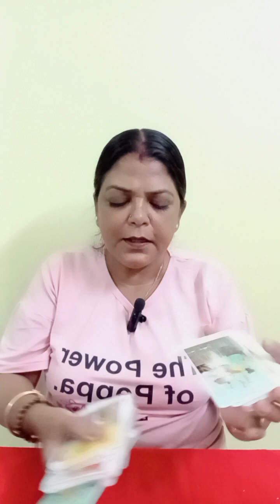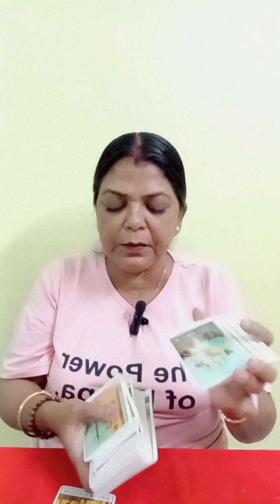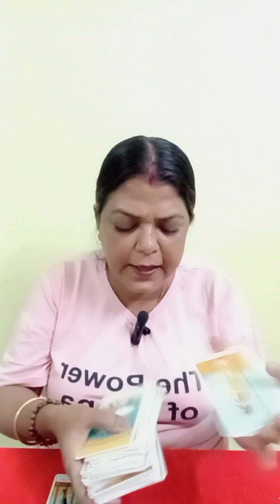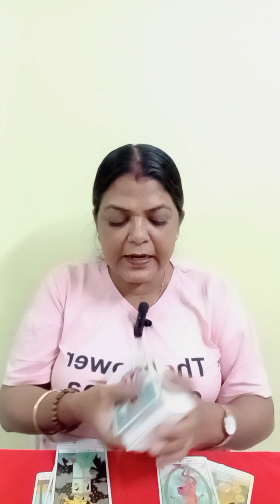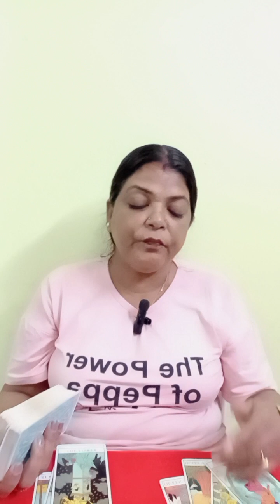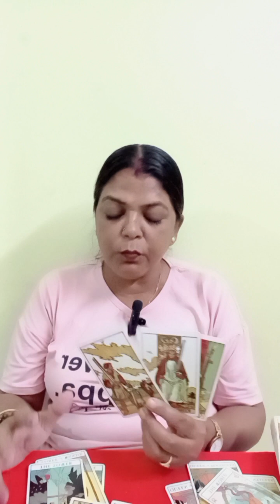TAURUS ♉ VRISHABH RASHI ❤️ LOVE AND RELATIONSHIP 13 SE 20 SEPT TAK GENERAL TAROT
TAURUS ♉ VRISHABH RASHI ❤️ LOVE AND RELATIONSHIP 13 SE 20 SEPT TAK GENERAL TAROT PREDICTION (‎@BALAJI7 )